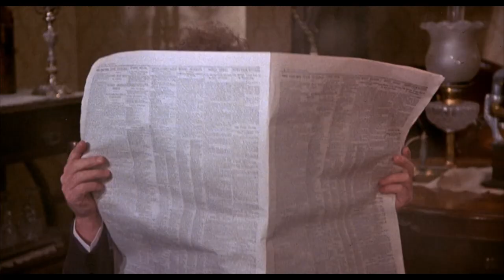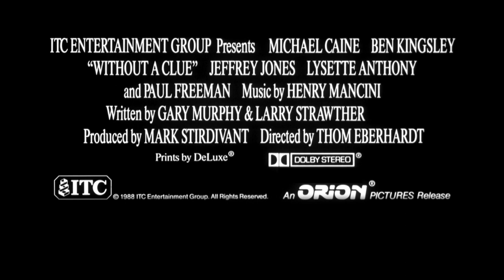Without a Clue (1988) - Trailer HD 1080p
Without a Clue is a 1988 British comedy film directed by Thom Eberhardt and starring Michael Caine and Ben Kingsley. It is based on Sir Arthur Conan Doyle's characters from the Sherlock Holmes stories but in this version Sherlock Holmes is an actor hired by Doctor Watson to play the part of the brilliant detective, so that Watson can maintain his reputation as a doctor.